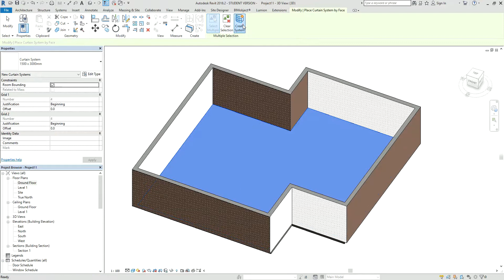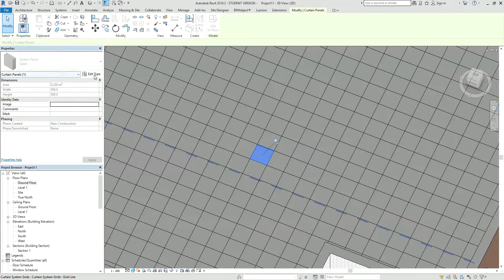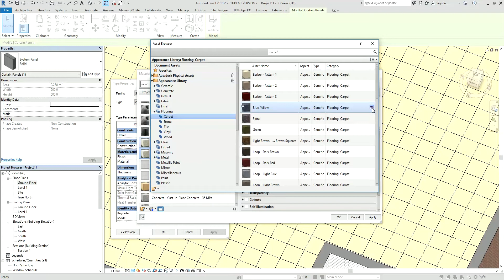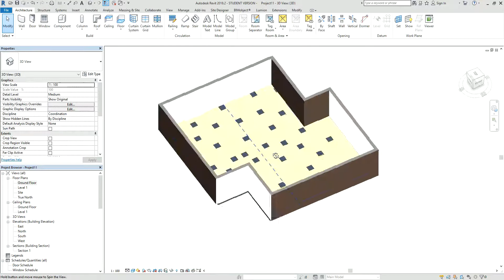Use Curtain System to Model Carpet Tile for Rendering